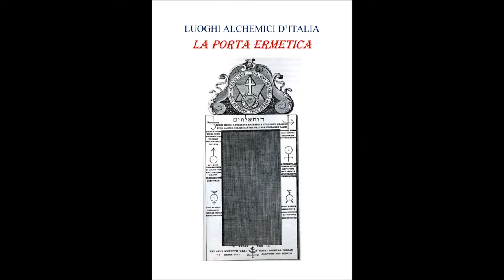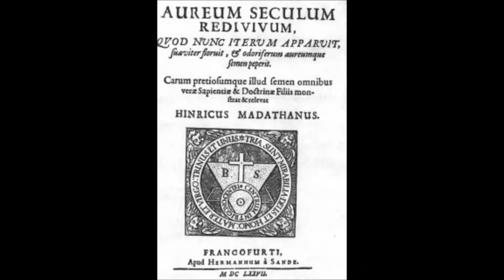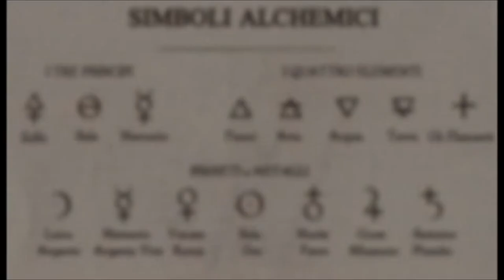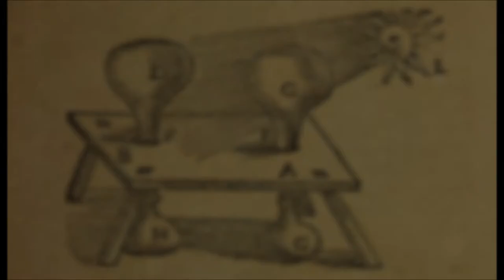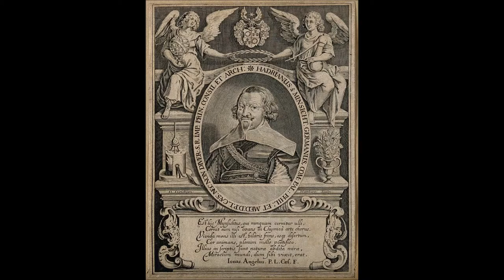IL MISTERO DELLA PORTA ALCHEMICA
Questo video è stato creato con scopi didattici e per motivi prettamente scolastici, pertinenti con le richieste della Prof.ssa Adriana Bisirri.
Il video realizzato come prova in itinere per la SSML Gregorio VII a.s: 2018/2019 contiene immagini NON a scopo di lucro.

Realizzato da: Chiara Del Prete, Laura Lacroce, Assunta Iorio.